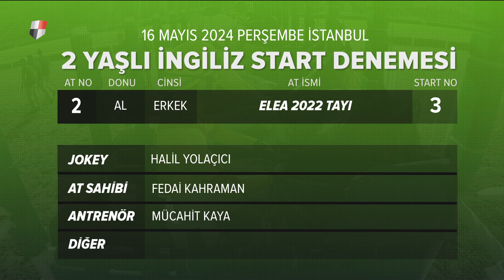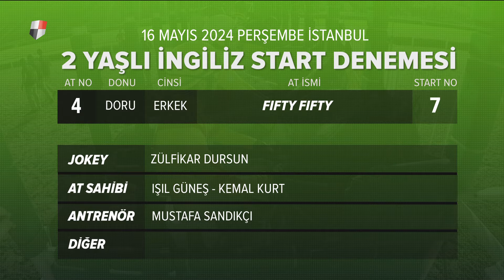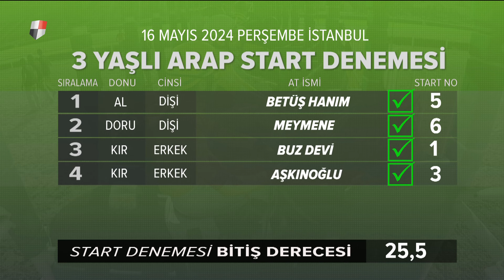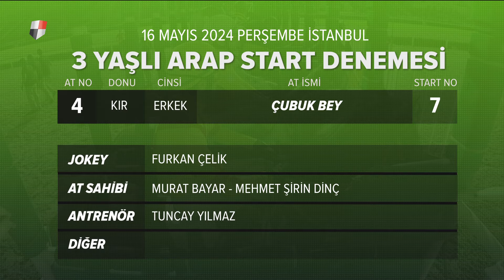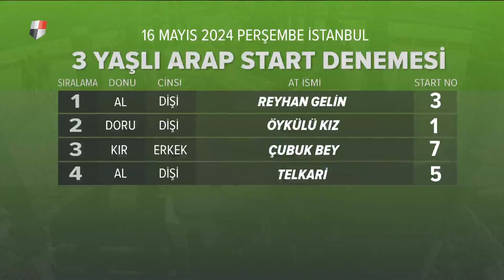Dürbünden Yansıyanlar (22/05/2024)